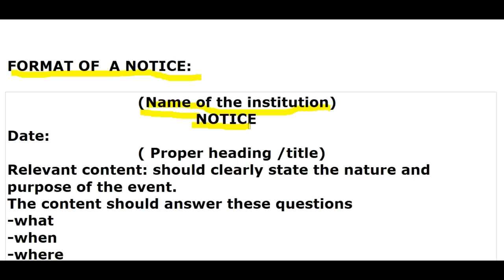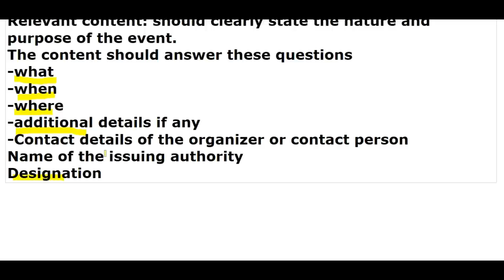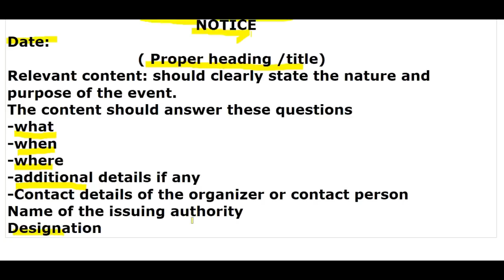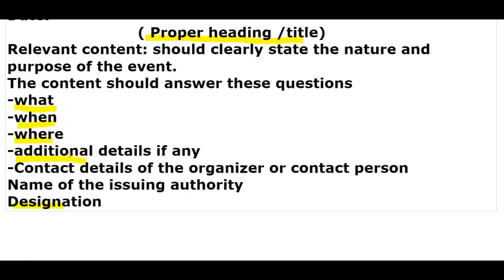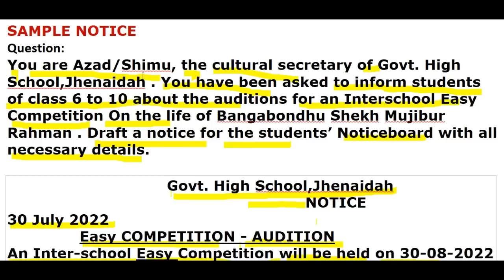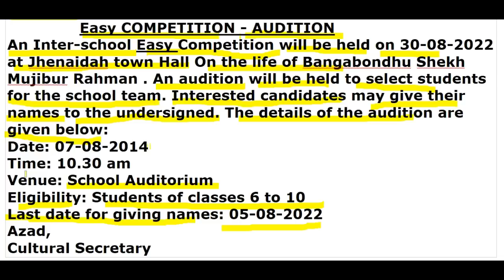How To Write A Notice || Free Hand Writing||SSC 2022 Preparation||Kivabe Notice Likhte Hoi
Those of you who are SSC candidates for 2022, I am organizing this for the preparation of your English subject continuously. If you have completed this task, I hope you will be fully prepared for your English subject and the test suggestions have been discussed along with the explanation of each question. We hope that the video will be very useful for you.

complaint letter
how to write complaint letter
how to write a complaint letter
complaint letter format
letter of complaint
letter writing
letter of complaint class 10
complaint letter writing
how to write a bank complaint letter
how to write a complaint letter to hr
complaint letter
complain letter
employee complaint letter
complain,ssc complain lette
write complain letter
complain letter format
how to do complain letter
freehand writing
free hand writing
free hand writing লেখার নিয়ম
basic grammar and free hand writing
how to freehand writing in english
notice writing
notice writing in hindi
how to write a notice
how to write notice
notice
notice writing
notice writing format
notice writing how to write
notice writing in english
format of notice